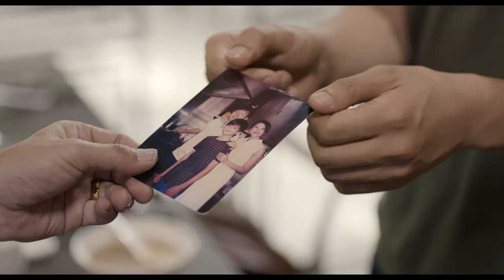LA SAVEUR DES RAMEN - Bande annonce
Un film de Eric Khoo avec Takumi Saito et Jeanette Aw au cinéma le 3 octobre.

SYNOPSIS
Masato, jeune chef de Ramen au Japon, a toujours rêvé de partir à Singapour pour retrouver le goût des plats que lui cuisinait sa mère quand il était enfant. Alors qu’il entreprend le voyage culinaire d’une vie, il découvre des secrets familiaux profondément enfouis. Trouvera-t-il la recette pour réconcilier les souvenirs du passé ?